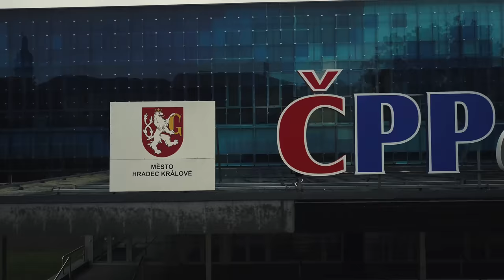TRAILER Champions Hockey League: Mountfield HK vs. SC Bern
Heute Abend trifft der SC Bern im Rahmen der Champions Hockey League auf das tschechische Team von Mountfield HK.